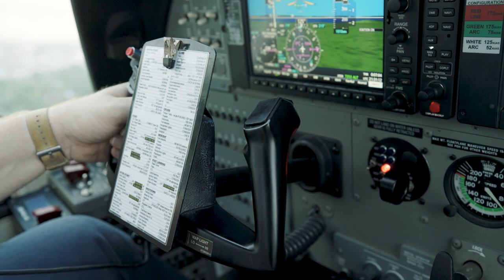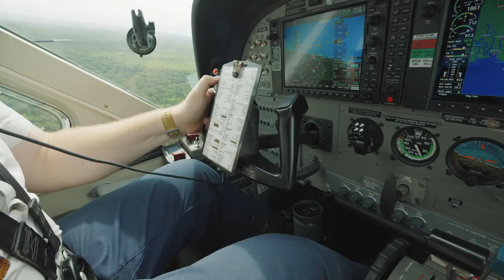Flying with Purpose - A Day with an MAF Pilot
Have you ever wondered what a day in the life of a floatplane pilot looks like? Well, meet Jack Gandy - a pilot of our only amphibious floatplane throughout our fleet.